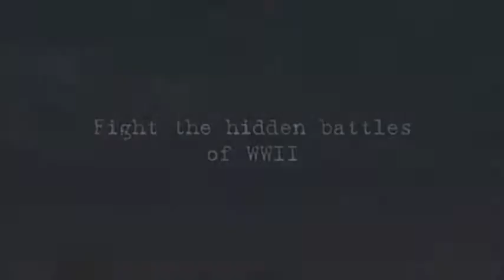hellsing Hq ep 15.5 ( Nazi Edition)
Step inside